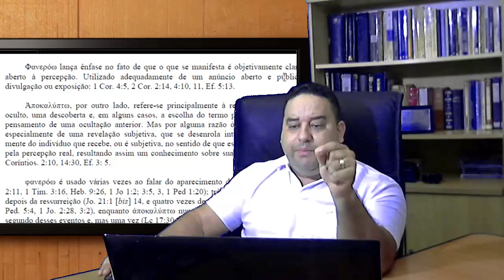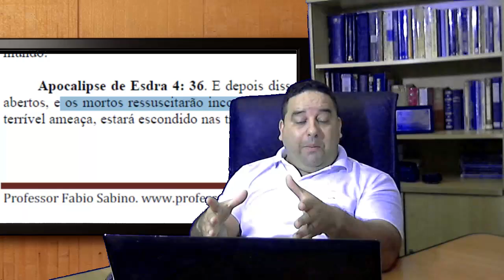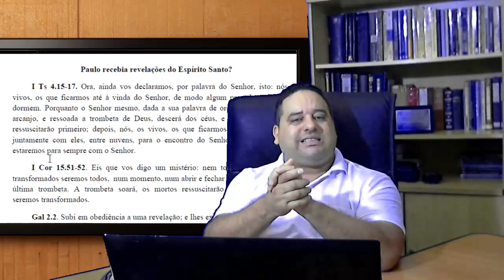Paulo recebia revelações do Espírito Santo?